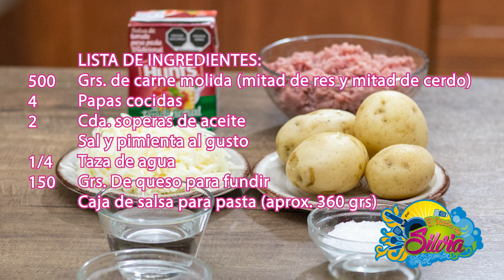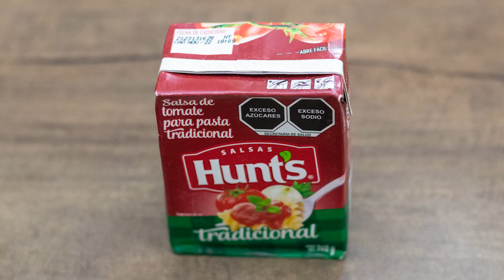GUISADO GRATINADO de CARNE MOLIDA con PAPAS 🥩🧀🥔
Esta receta es  un trancazo!!! Es un guisado con papas, queso, carne molida y salsa para pasta, nada puede salir mal!!!

👇 Capítulos del video, para que te vayas a lo que te interesa 👇

 Descripción
00:00 Intro GUISADO GRATINADO de CARNE MOLIDA con PAPAS
00:13 Listado condensado de ingredientes
00:31 Ponemos a freír la carne molida
01:16 Pelamos y cortamos las papas cocidas
02:13 A la carne molida frita agregamos la salsa de jitomate
03:33 Preparamos el guisado y lo gratinamos
06:40 Así queda el platillo al final
06:50 Despedimos el video y a comer!!!
07:38 Listado detallado de ingredientes y sus características

Platillos para Cena de Acción de Gracias, Cena de Navidad y Cena de Fin de Año

  LISTA DE INGREDIENTES:
500 Grs. de carne molida (mitad de res y mitad de cerdo)
4 Papas cocidas
2 Cda. soperas de aceite
 Sal y pimienta al gusto
1/4 Taza de agua
150 Grs. De queso para fundir
 Caja de salsa para pasta (aprox. 360 grs)